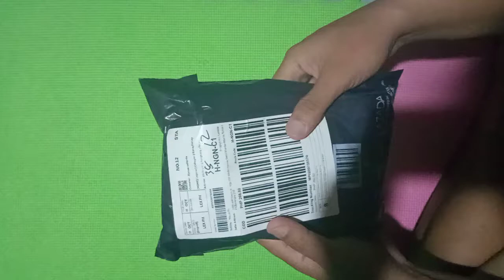Unboxing Yasuo Yamakodo Bearing From Lazada